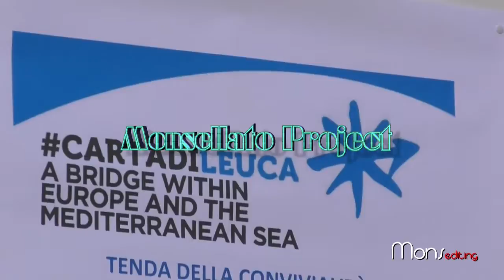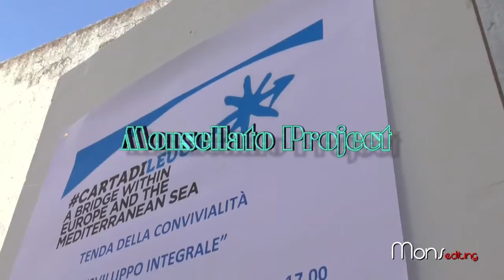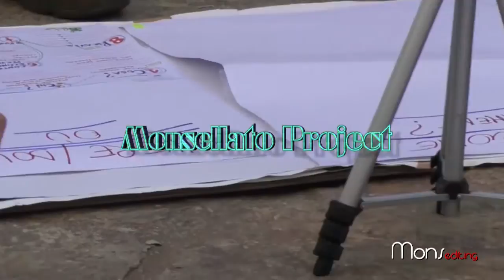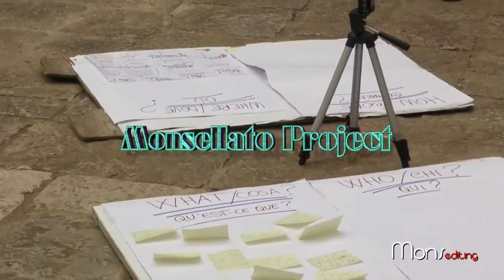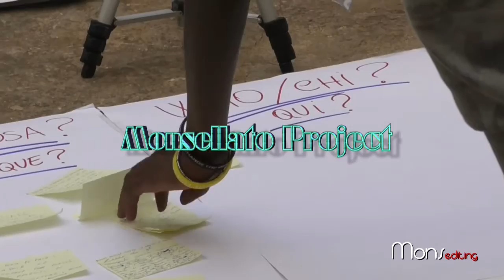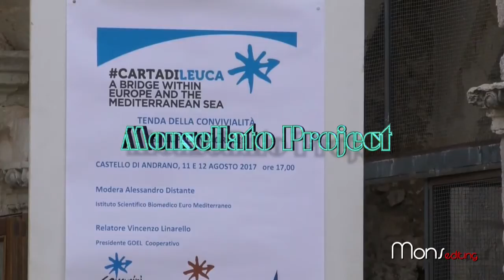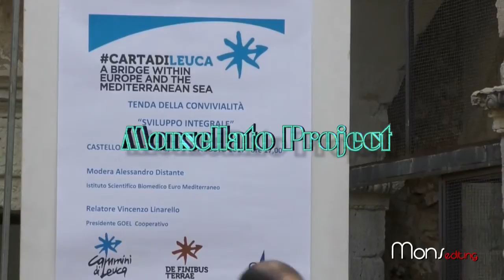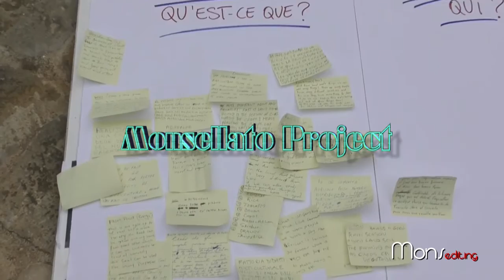Cammini di Leuca - Tenda della Convivialità ad Andrano, Seconda Giornata CartadiLeuca ad Andrano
Informarsi per informare, 12.8.17 secondo incontro al castello Spinola Caracciolo dei Cammini di Leuca che presenta la alla sottoscrizione della CartadiLeuca 2017. Tenda della Convivialità ad Andrano, Seconda Giornata

video riprese Monsellato project